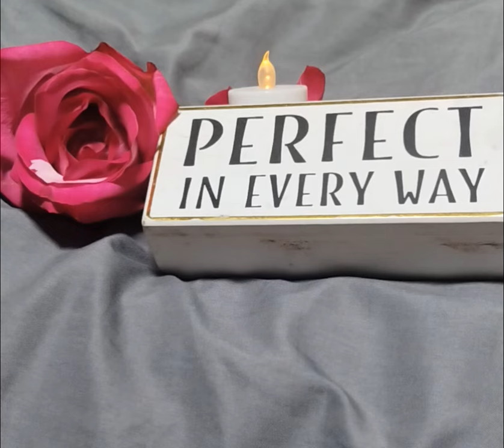My New Song: Grateful Heart!